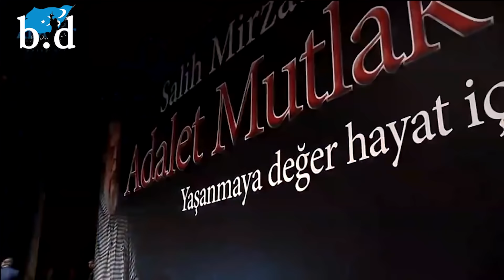Salih Mirzabeyoğlu "Adalet Mutlak'a" Konferansı